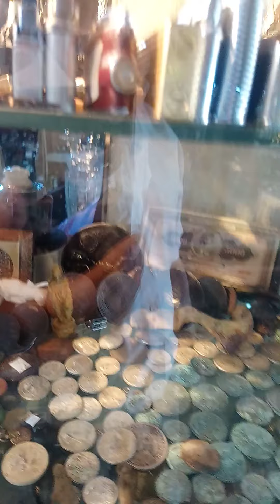antikacı Hanifi baba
Hanifi Özarslan